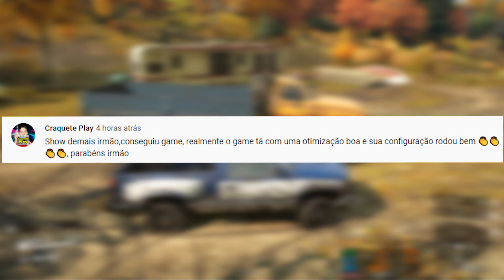SNOWRUNNER (EP.02) Encontrei um Caminhão GMC! DESEMPENHO do Jogo no MSI AFTerburneR / 2ª GAMEPLAY!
💎 VEJA A DESCRIÇÃO 💎 SEE DESCRIPTION 💎 VEJA A DESCRIÇÃO 💎

Fala pessoal, encontrei o primeiro caminhão da série, e fizemos a primeira missão e já enfrentamos os primeiros desafios. O que nos espera do outro lado da ponte?

⚡ CONTATO/CONTACT ⚡

OBS: Galera para quem tiver interesse em ajudar o canal financeiramente e só entrar em contato.

⚡ MODS MY SUMMER CAR ⚡

⚡ MEU SETUP ⚡

(Configurações da Carroça)

Processador: Ryzem 5 1600 AF
Placa Mãe: Gigabyte a320m
Memória Ram: XPG 8gb 2666mhz DDR4
HD: 1 Tera
SSD: 128gb

(Periféricos)

Monitor: LG 22 polegadas 60hz
Mouse: Razer
Headset: Razer Kraken 7.1 Chroma